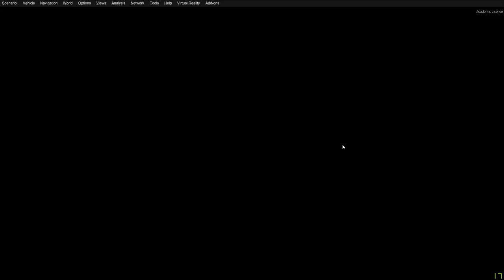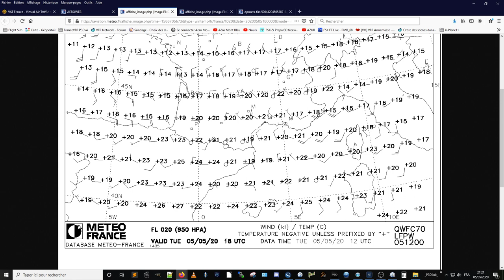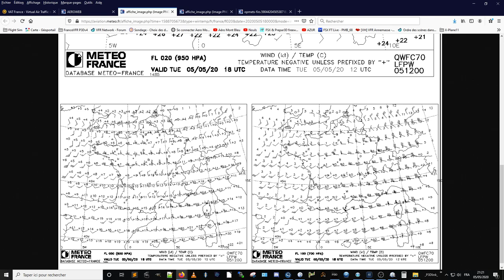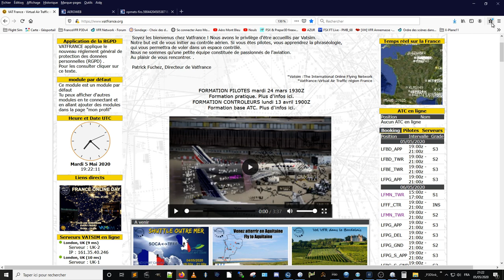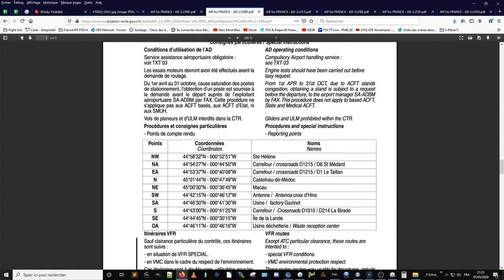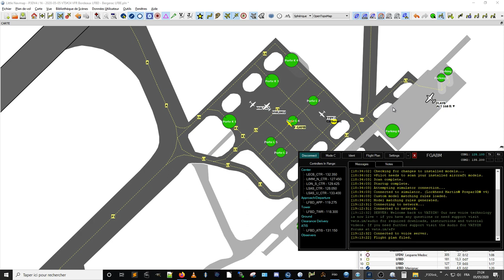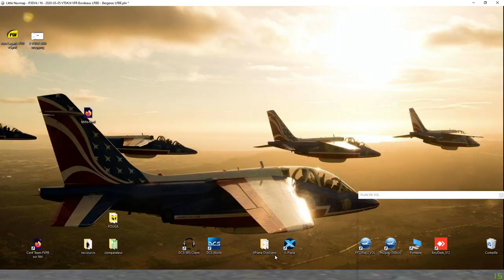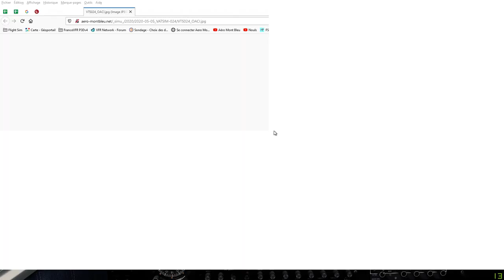VATSIM-PPL #24 - "Briefing" du vol Bordeaux Mérignac LFBD et Bergerac LFBE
La vidéo d'hier soir ayant été amputée des 20 min du début, voilà ce qu'il manque : l'habituel "briefing" au départ, pour les plus passionné(e)s du genre !

Je ne sais pas pourquoi le vol d'hier été coupé sur une durée de 2h00 très exactement, en version publique en tout cas, car dans le mode studio, tout est disponible. Déjà vu cela une fois.